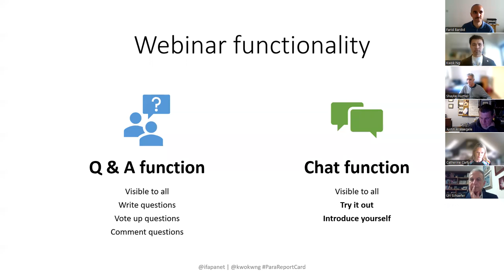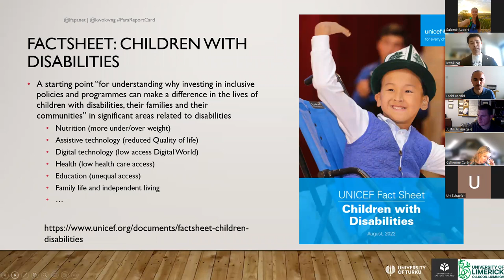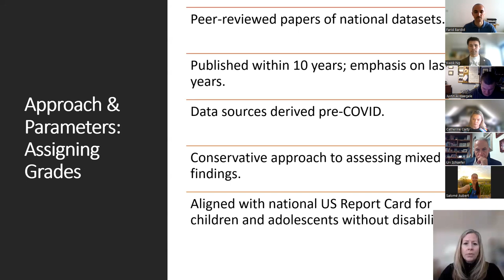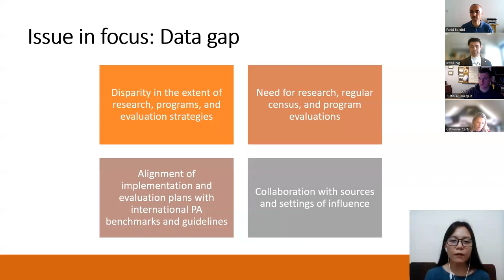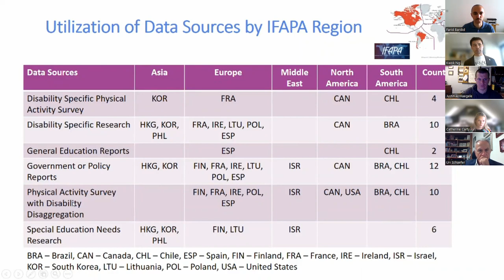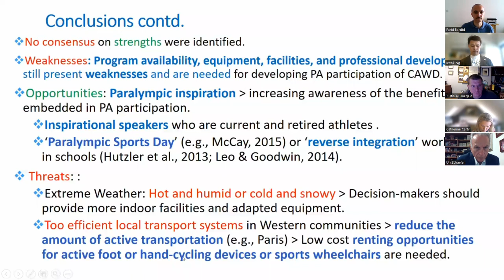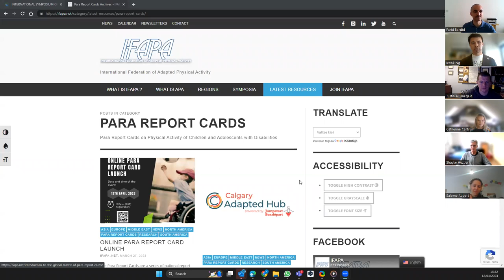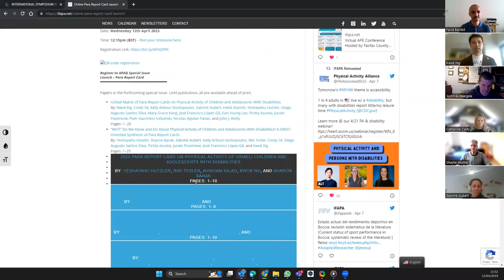Para Report Card Special Issue Launch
Para Report Card Special Issue in Adapted Physical Activity Quarterly (APAQ) Launch.
12th April 2023

Opening words
Introduction to Para Report Cards
Short Country Videos
Overall Results
Discussant from Catherine Carty (UNESCO Chair)